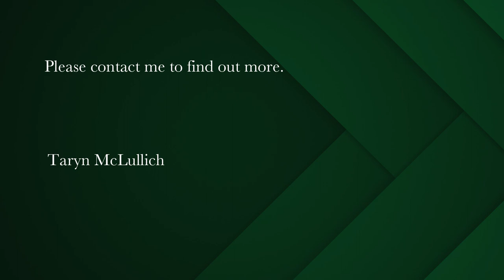Agricultural land for sale in Misty Cliffs | Pam Golding Properties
One of a kind beachfront property in Misty Cliffs, Cape Town
It is zoned agricultural and has the potential to be developed as a farm, eco lodge, riding stables, bird or whale watching accommodation and so much more. Ideally one would want to maintain as much of the pristine land that contains many of the Cape Heritage Fauna and Flora for which the Cape is world renowned. There is the possibility of getting approval for 15 room boutique hotel This expansive farm is 152 862 m2 and offers views galore of mountain and sea. similar to Monkey Valley or Tinswalo, but with the least impact for the environment. The property consists of a triangular pie slice of the beachfront below the road, and then a further expanse running up the mountain across the road. There is a freshwater stream running through the property down to the Ocean where caraculs drink and many of the other natural species and birds of prey can be spotted. One can pick mussels from your doorstep or sip cocktails whilst whale watching and enjoying the magnificent sunsets over Atlantic Ocean.
Misty Cliffs is a surfing and kite surfing mecca and its pristine beauty and close proximity to town offer lifestyle others only dream of.